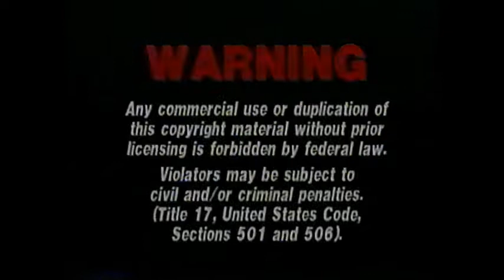Opening to Show Me a Story: Vol. 2 (2000) VHS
Here is the opening of Show Me a Story: Vol. 3 VHS

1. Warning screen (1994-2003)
2. Artisan Entertainment (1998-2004) logo
3. Feature Presentation bumper
4. Family Home Entertainment Kids (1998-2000) logo
5. A first few seconds of the program

NOTE:
There are no previews in this tape.

IN MEMORIAM TRIBUTE OF:
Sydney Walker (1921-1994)